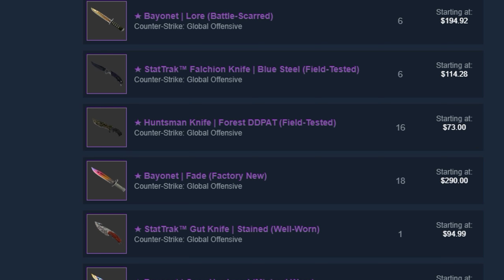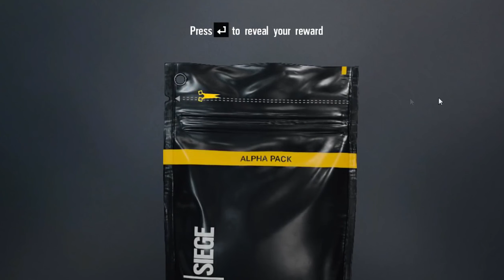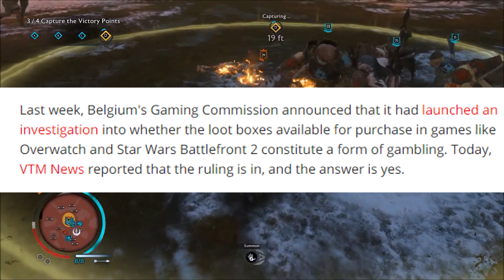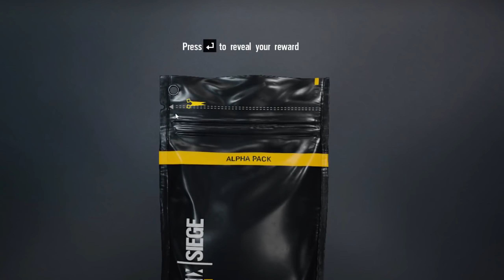The Problem with Loot Crates | State of Gaming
This week, we look into the biggest plague in the gaming industry today, Loot Crates.